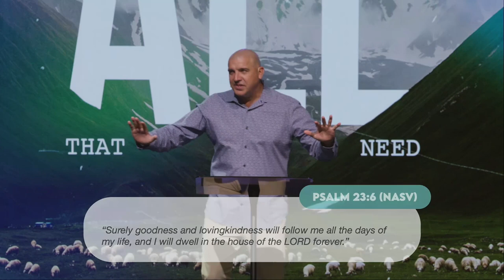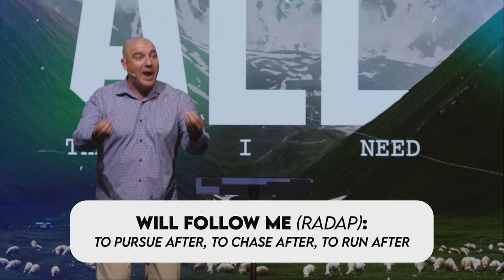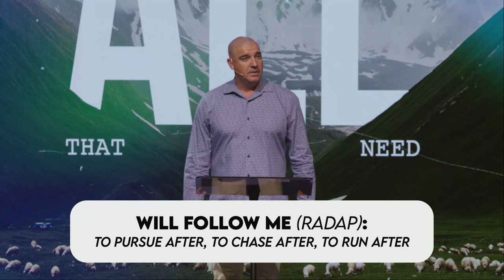ALL THAT I NEED | WEEK 7